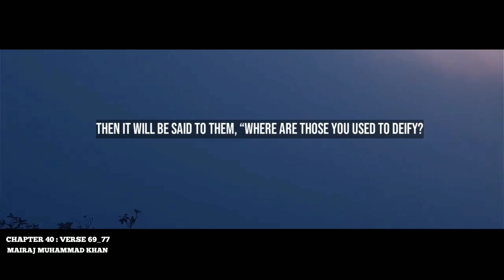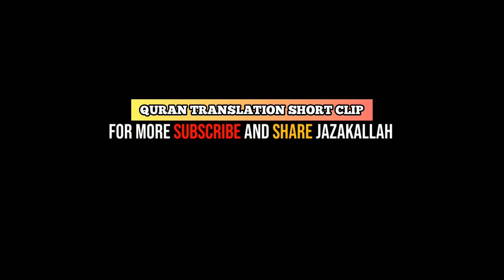Surah Al Mu'min Urdu Translation Only | Surah 40 Verse 69_77